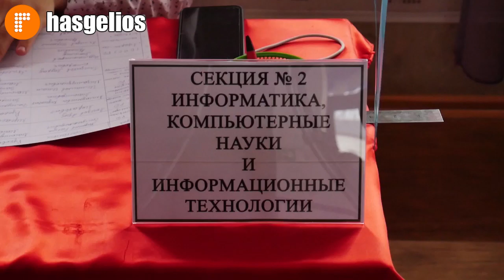В Хасавюрте прошел республиканский конкурс творческих проектов «Взгляд в будущее»